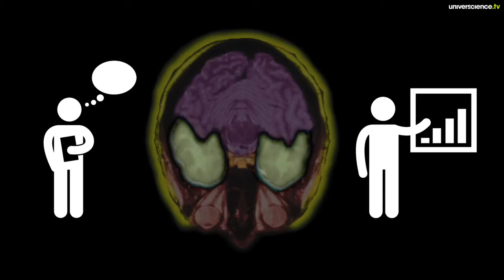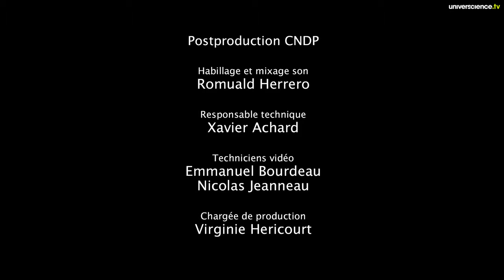Plaisir et addiction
Les adolescents "tiennent mieux l'alcool" que les adultes, ce qui les pousse à consommer plus, et pourtant, leur cerveau est plus vulnérable, comme nous l'explique le professeur de physiologie Mickaël Naassila.
Un épisode de la série POM Bio à croquer.
A consulter le dossier Cannabis : que peut dire la science ?